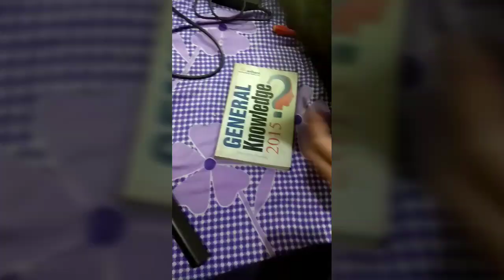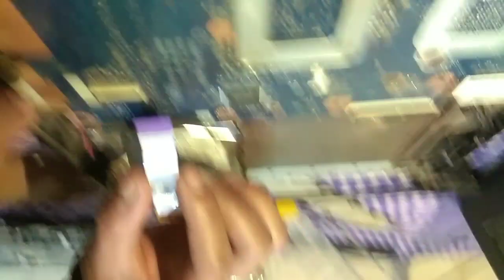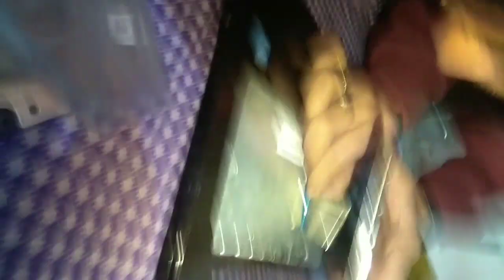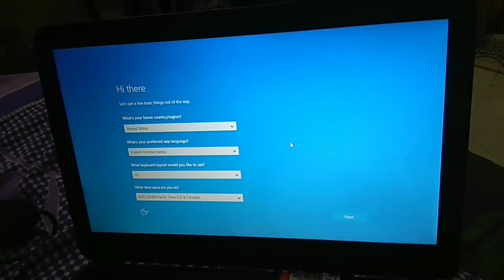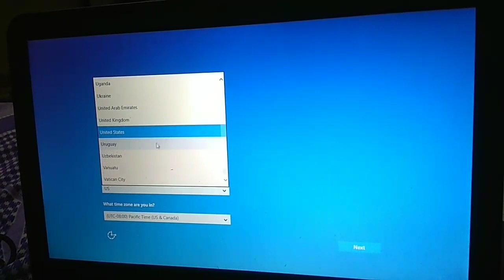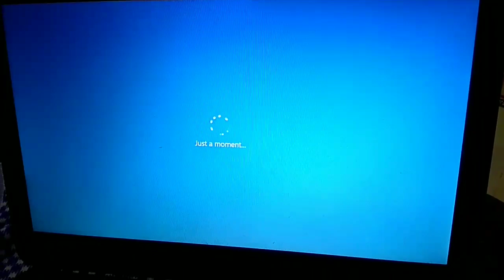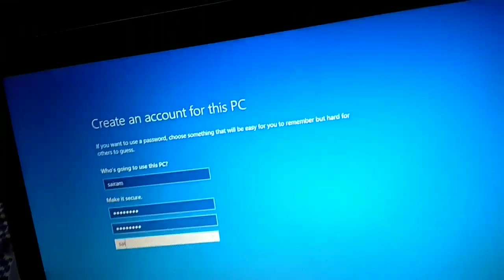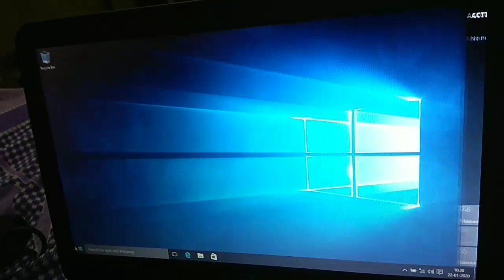Hp laptop R series opening and fixing | cleaning of fan and fixing hard disk | first time experiment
First time experience of opening and fixing of laptop and its successful